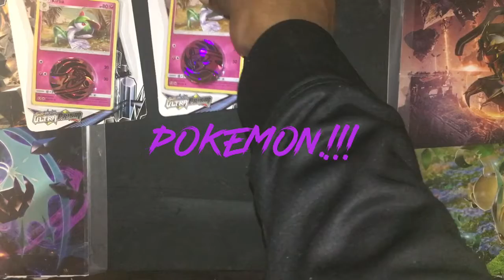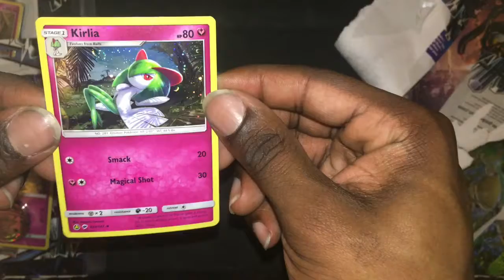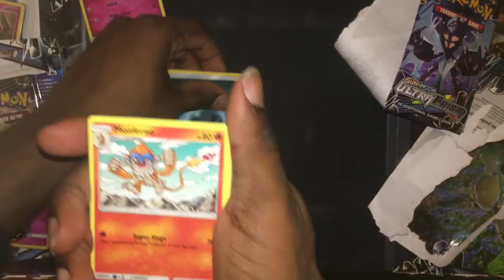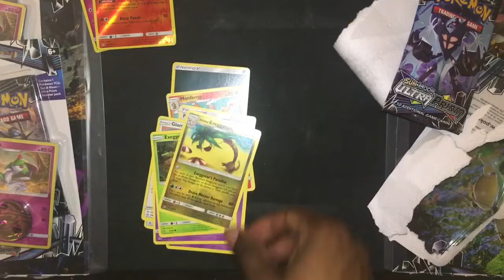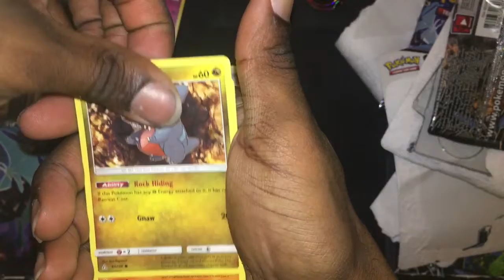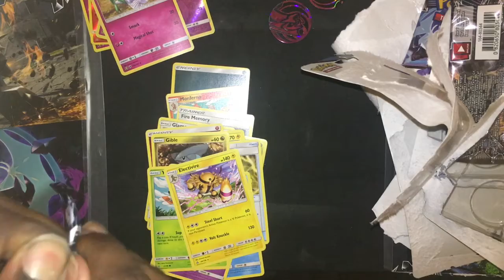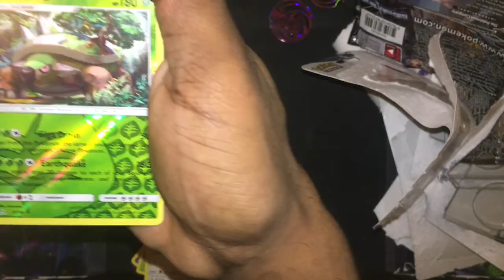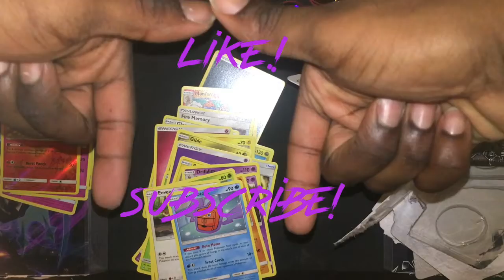Pokemon TCG UltraPrism tripple booster pulls.!!